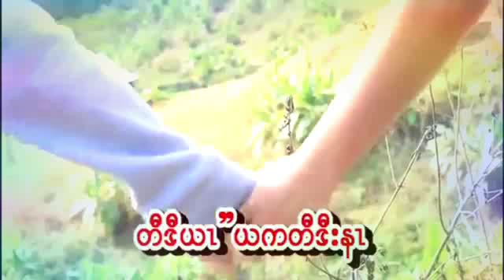Karen new hip hop song 2018 ( I love you only one) KS,PM and SB